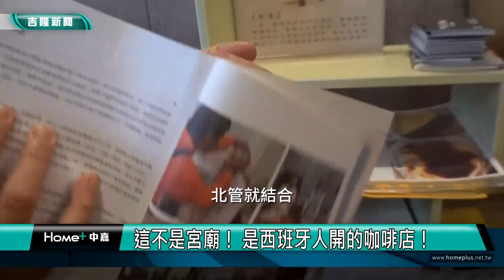特色 美食|這不是宮廟！ 是西班牙人開的咖啡店！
中西合併 傳統民俗與西式甜點碰出火花
西班牙人的頭旗車甜點店

(中嘉吉隆新聞 記者蔡曉君/基隆報導) 基隆仁一路上，有一間西班牙人開的甜點店，特別的是門口以北管的頭旗車做裝飾，東西融合的意象，讓人眼睛為之一亮。

基隆仁一路上的咖啡輕食店招牌，以中式燈籠呈現，往下一瞧竟是除統民俗文化北管的頭旗車，進到店內探訪美食，遇上來自西班牙的基隆女婿。

「我們想要激盪出不一樣的火花！」甜點店老闆安熾寧Gabriel說。

來自西班牙巴薩隆那的Gabriel遇到真愛，放棄在英國15年的醫療事業，飛來台灣。因為愛甜點，也與英國女王伊莉莎白的甜點師傅有緣，成為甜點烘焙達人。夫婦倆講究原料使用手工製作，拿出店裡招牌蓋爾餅乾，推薦伯爵紅茶乾果口味及可可巧克力金桔這兩款，希望大家都能有小確幸。

「很綿密，微甜，聽說適用羅漢果糖製作的，吃起來比較無負擔。」顧客分享。

另外，西班牙披薩和西班牙烘蛋也很受好評。

還有來自西班牙的可可飲品，暖人味蕾。

在台灣六年，Gabriel夫婦倆從百貨開始，到成立工作室，如今在基隆開店，老闆娘與中華民國傳統民俗文化協會理事長謝志烽是同學，因此將北管文化融入異國料理，燈籠、旗幟、陣頭車，延展傳統藝術周邊產品的生命力。

甜點與傳統藝術激盪出的火花，已吸引一批忠實顧客，夫婦倆也參與基隆市集活動，要將無負擔甜點的好滋味，傳遞出去。

臉書追起來
Home 中嘉- 吉隆有線電視

趣聞不漏接
吉隆官網(中嘉新聞)

喜歡看電視?